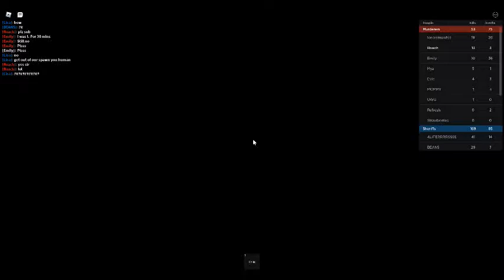Murders vs sheriffs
playing murders vs sheriffs